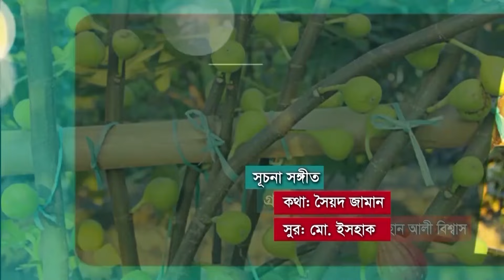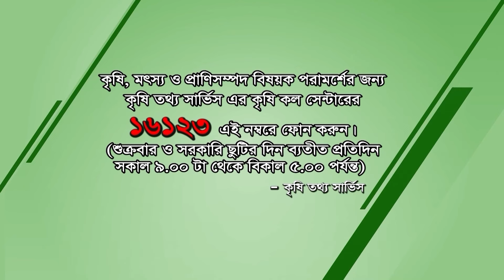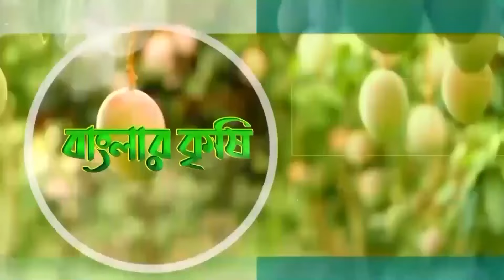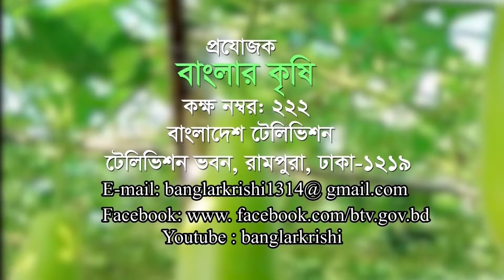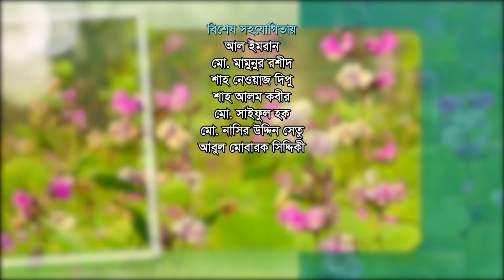পেঁয়াজের চার উৎপাদন করার আধুনিক পদ্ধতি || বাংলার কৃষি